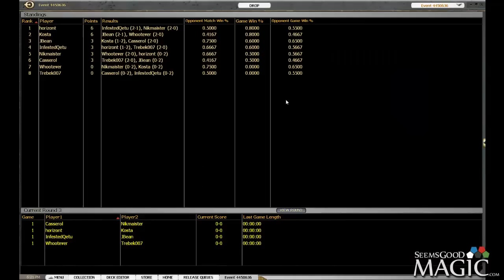Return to Ravnica Draft #3 - Round 3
Randy Nixa (Casserol) D'ing up in Ravnica.